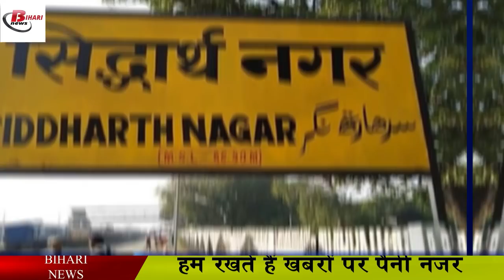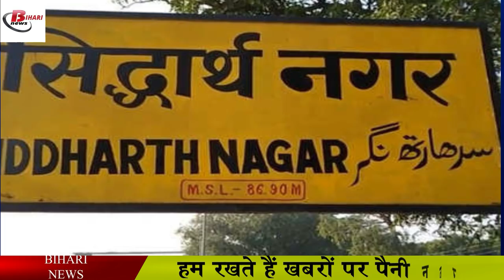स्वास्थ्य मंत्रालय ने बताया, अगर कोविड टीके की दूसरी डोज में अलग टीका दिया जाता है तो क्या होगा?